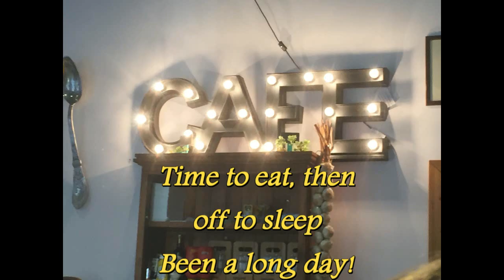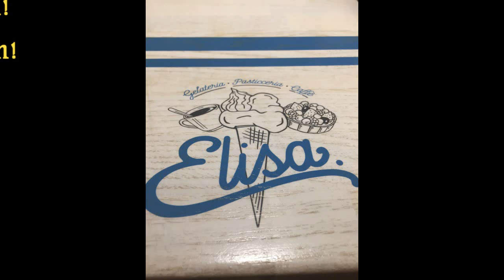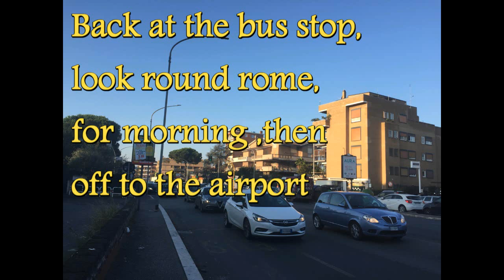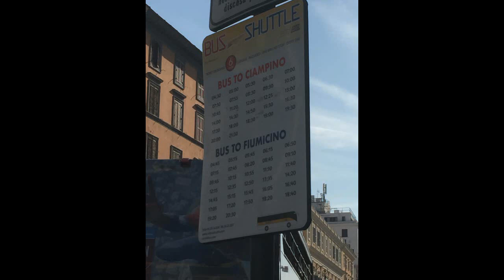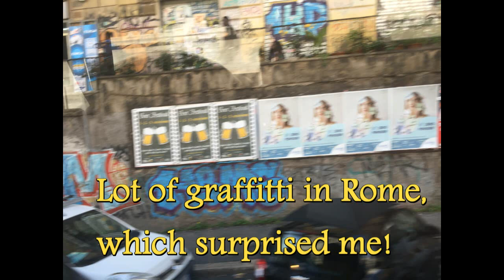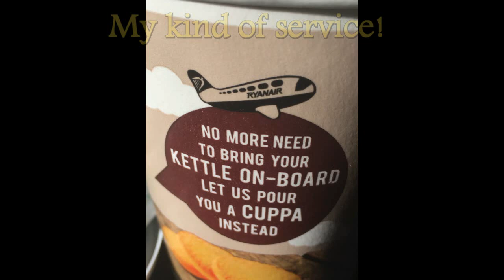Mr Beach Hits Rome - Minus the CS4ZX!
Hi all
Hot on the heels of Mexico I head off to Rome for a long weekend, but in Italy I am not allowed to take my metal detector with me due to the amount of history there (BOOO!), however still have a great time so thought I would put together a quick video of my rome trip and share some of the sites with you as its a wonderful place to go. I have never been before so if you ever get the opportunity of visiting it - grab it with both hands and Go, Go , Go!
Something different so hope you enjoy!